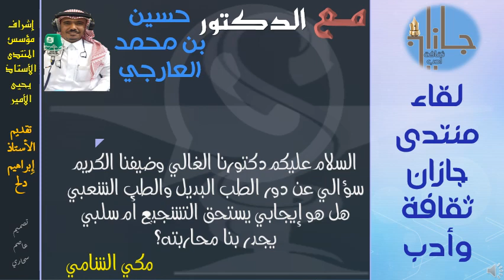الدكتور حسين بن محمد العارجي يتحدث عن الطب البديل وأهميته